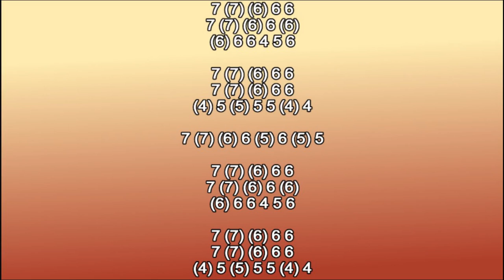FIELDS OF GOLD HARMONICA ( C DIATONIC ), ARMÓNICA C, BLUES HARP C GAITA DE BOCA C, MUNDHARMONIKA C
FIELDS OF GOLD ON MOUTH ORGAN C, MUNDHARMONIKA C
FIELDS OF GOLD SONG ON HARMONICA C
STIMG THEME ON HARMONICA C